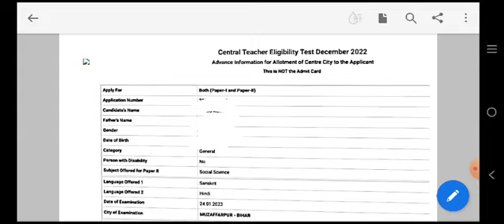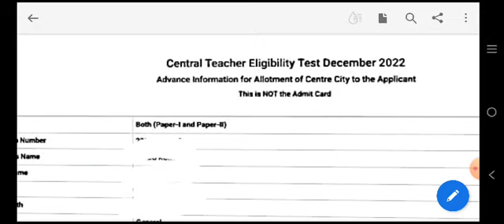CTET का 2nd phase का Admit card कब आयेगा।। CTET 2nd phase admit card viral।। Anand raj